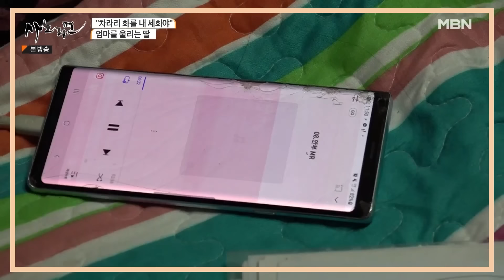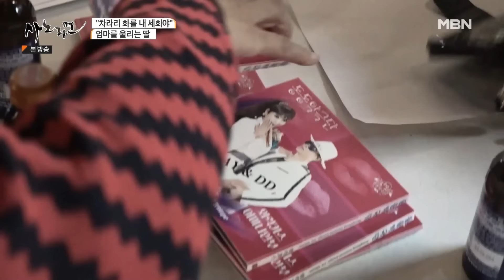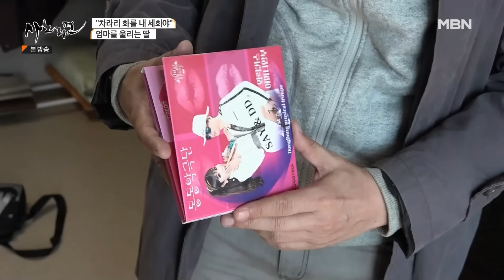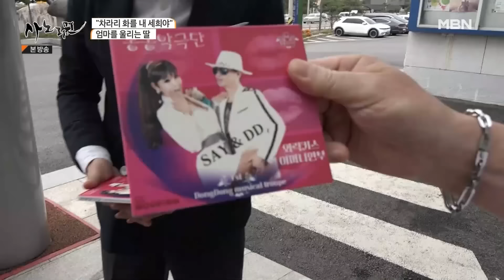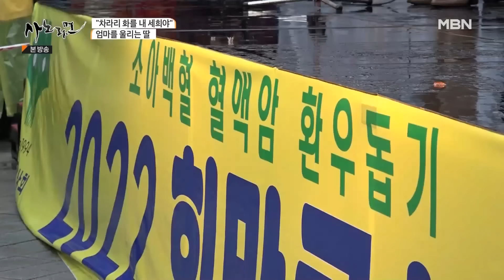물이 새는 반지하에서 탈출하고 싶은 전직 에로배우 세희 씨, 제2의 삶을 꿈꾸다 | 사노라면 556-2